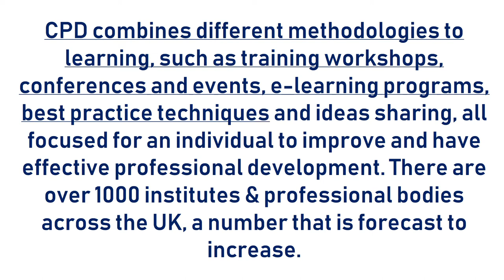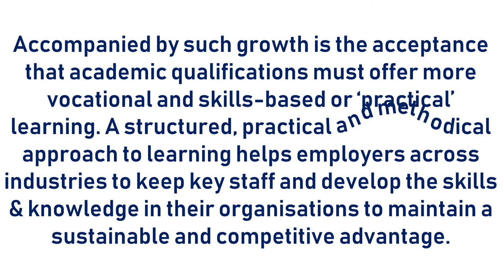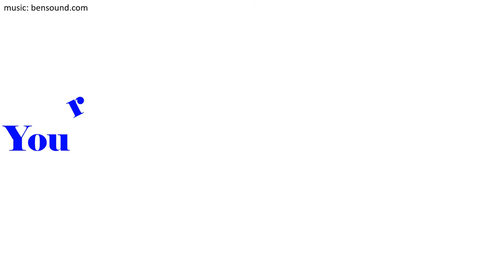What is CPD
CPD explained